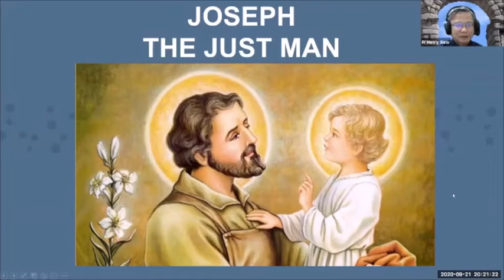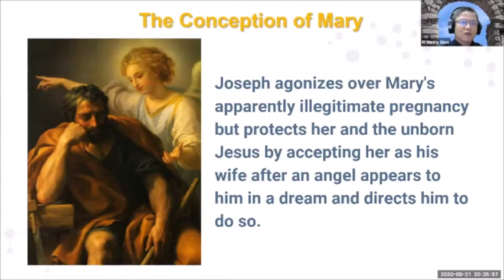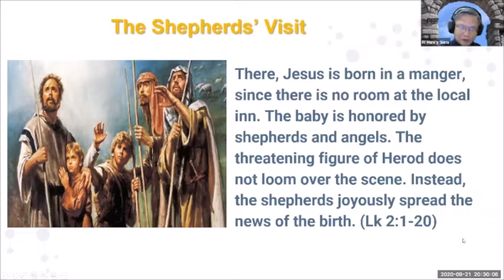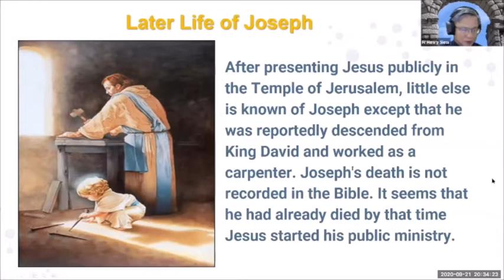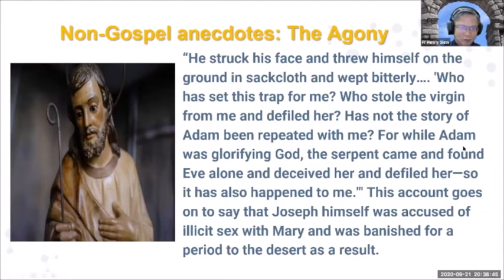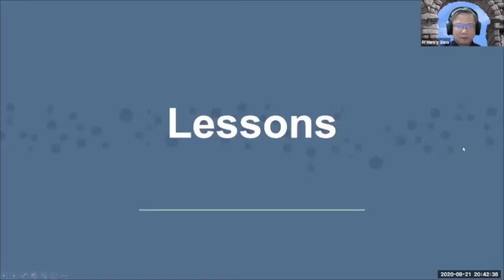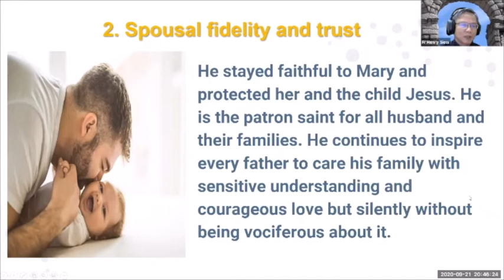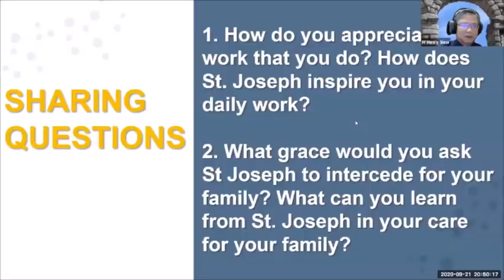Joseph, The Just Man - New Testament Heroes Series Ep 1 by Fr Henry Siew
A descendant of David. The husband of Mary and adoptive father of Jesus. A just man and an upright man. He is obedient to God